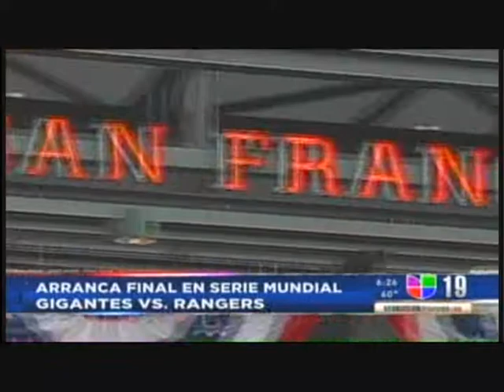GUSTAVO ORTIZ / SPORTS ANCHOR/REPORTER